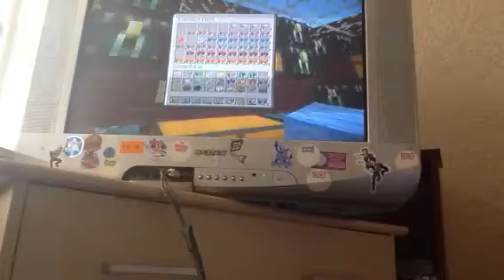Minecraft PS3 - SkyDen - Shooting Range{34}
Welcome to my Let's Play of the PlayStation 3 Edition of Minecraft. This series will include lots of colourful builds.

In this video I begin building a Shooting Range.

Next Episode will be out on Tuesday.